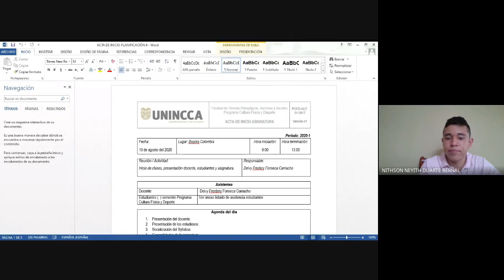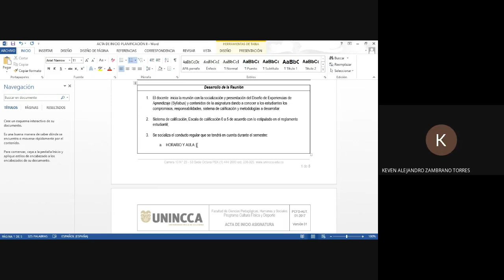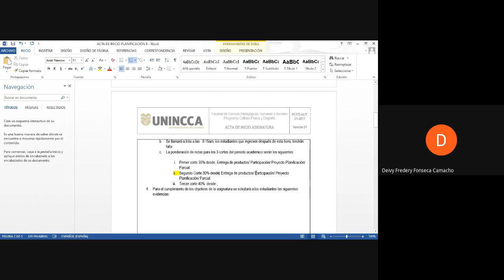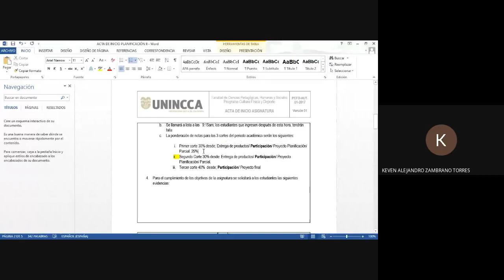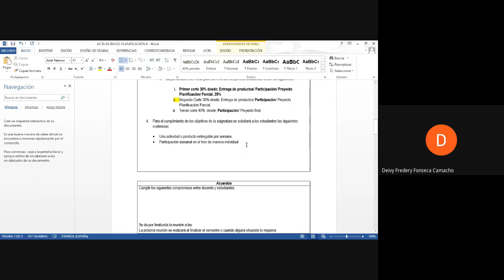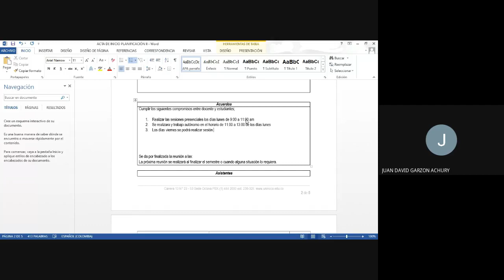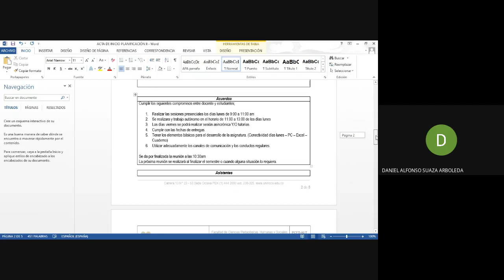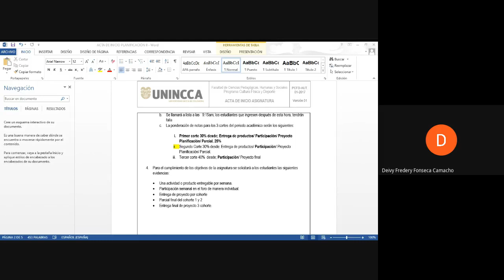1ra SESIÓN ENTRENAMIENTO 2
Introducción y acta de inicio